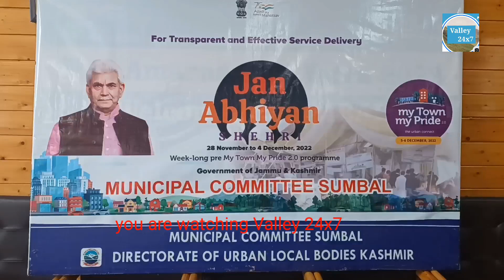My Town My Pride Review Meeting Held at Dak Banglow Sumbal.